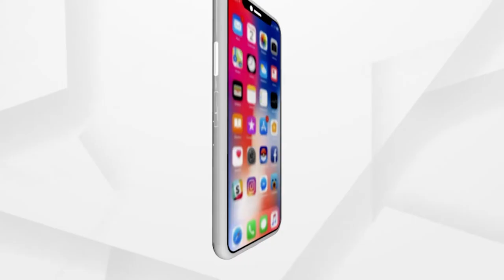ବିଏମସି ପକ୍ଷରୁ ଆଜିଠାରୁ ଡ୍ରାଇଭ ଇନ ଟେଷ୍ଟି ଆରମ୍ଭ | BMC's Drive-in Testing For COVID-19 Starts From Today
ବିଏମସି ପକ୍ଷରୁ ଆଜିଠାରୁ ଡ୍ରାଇଭ ଇନ ଟେଷ୍ଟି ଆରମ୍ଭ ହୋଇଛି।ସହିଦ ନଗର ଭବାନୀ ମଲ ର୍ ପାର୍କିଂ ରେ ଆରମ୍ଭ ହୋଇଛି ଆଣ୍ଟିଜେନ ଏବଂ ଆଟିପିସିଆର ଟେଷ୍ଟ।ଭିଡ଼ କୁ ଏଡ଼ାଇବା ପାଇଁ ନିଆଯାଇଛି ଏଭଳି ପଦକ୍ଷେପ...